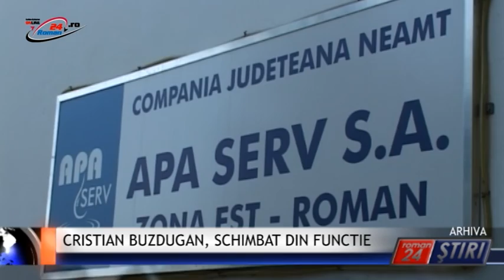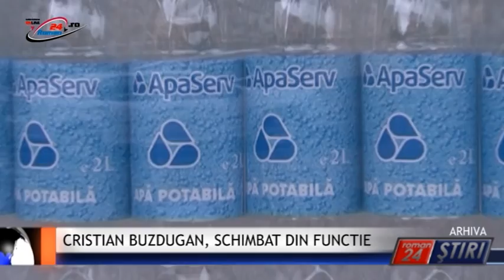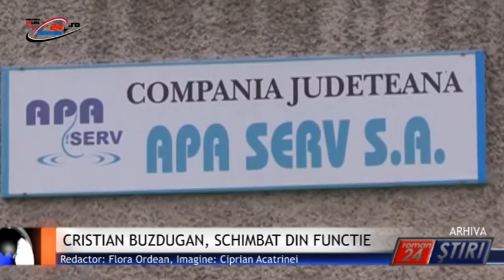RETROSPECTIVA SAPTAMANII - 11.03.2016